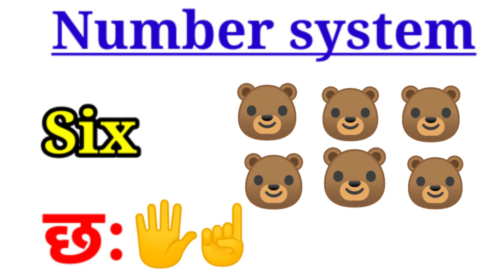Number system। पढ़े और याद करें। गिनती।#@dekhoaursikho724